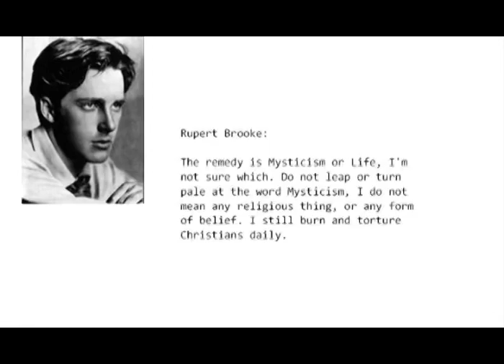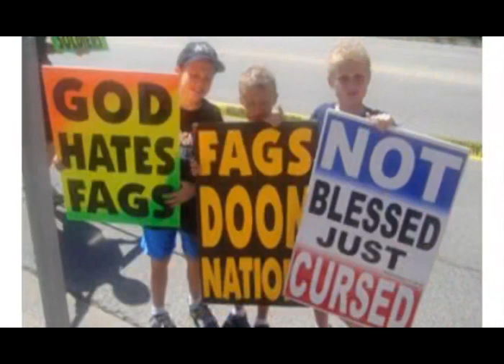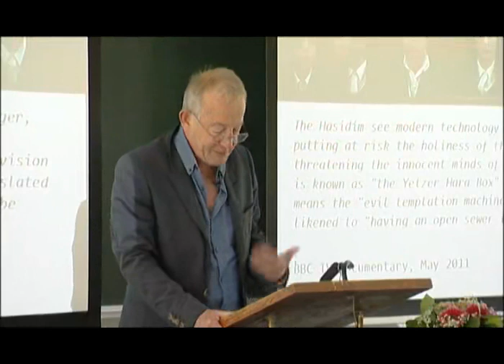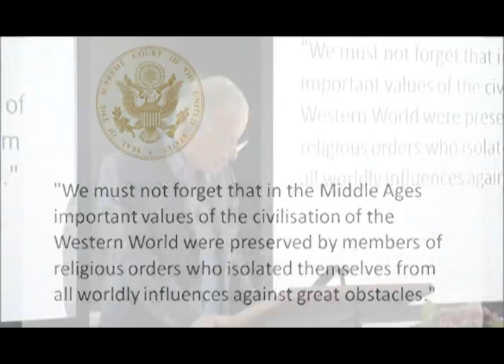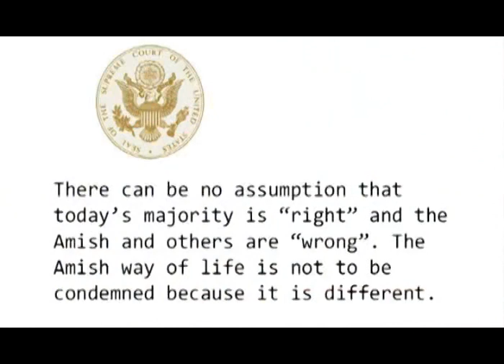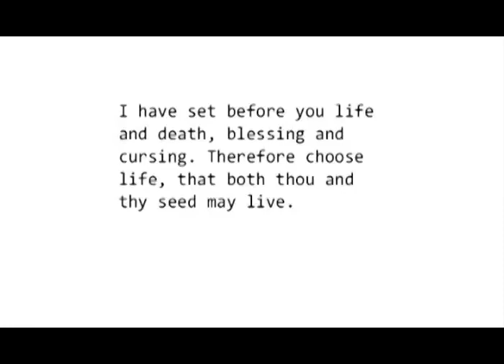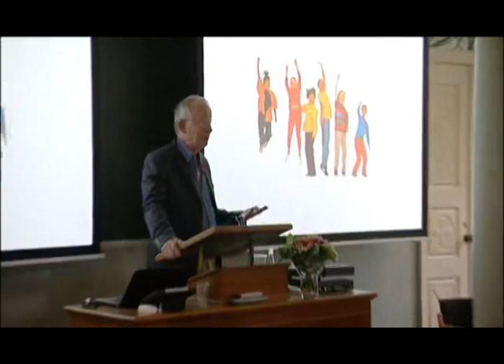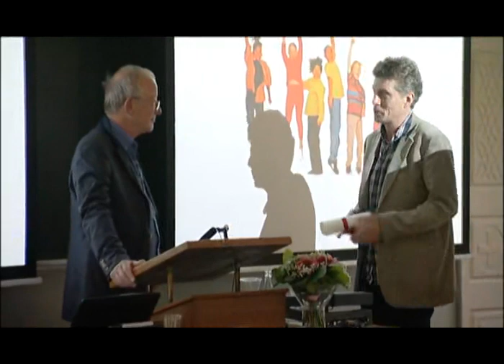Nicholas Humphrey – What shall we tell the children? Religious indoctrination and children’s rights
Pufendorf lecture at the Department of Philosophy, Lund University, 27 May 2011.